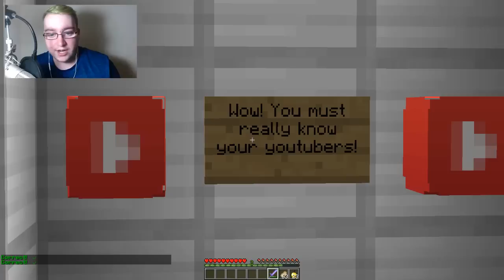MINECRAFT: YOUTUBER QUIZ! "GUESS THE YOUTUBER!!"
join me as i take on this awesome Custom Map and try to guess all the youtubers, do you think you could do better?
Will i know my Youtube Trivia?!?

Stay Updated!